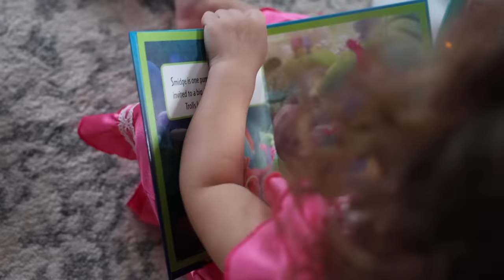JUNE'S 3RD BIRTHDAY!!